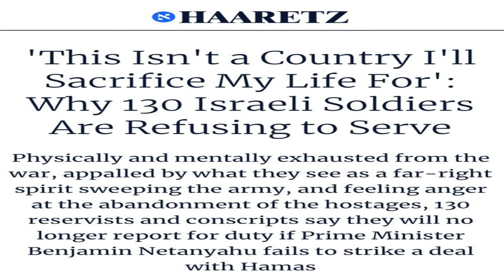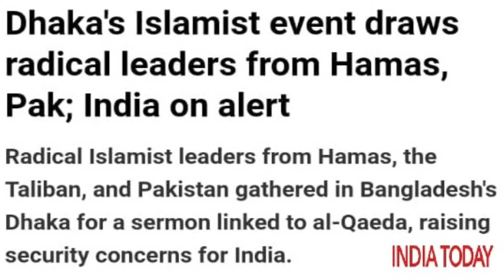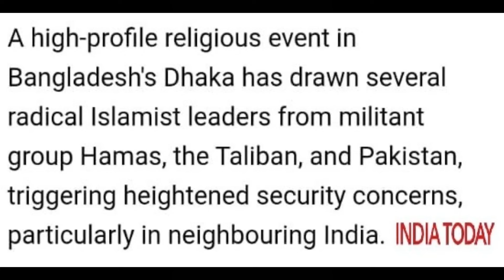Unconfirmed Reports of a Palestine-related Meeting in Bangladesh - Why Indian Media is Fuming!